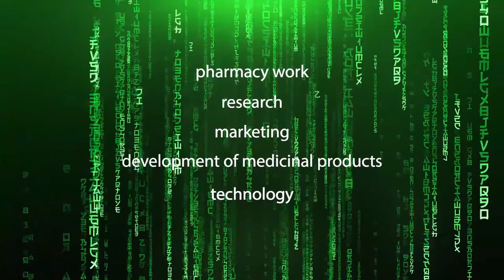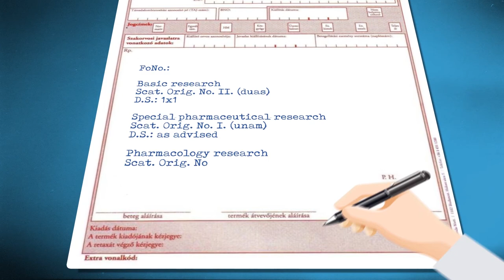Faculty of Pharmaceutical Sciences (GYTK) Semmelweis University - Showtime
A closeup of pharmacist training – Semmelweis University’s Faculty of Pharmaceutical Sciences, in addition to Hungarian, also provides English and German-language pharmacist training programs. Around half of the five-year undivided training program is practical, taking place mostly in laboratories, and with the inclusion of faculty institutes. Graduated pharmacists receive professional doctorates and their diplomas are accepted throughout Europe. Committed researchers can also join the School of PhD Studies after getting their diploma, but there are also various specialist post-graduate training programs available.